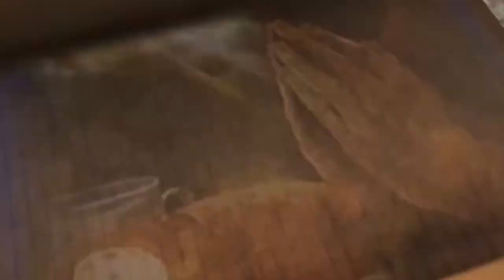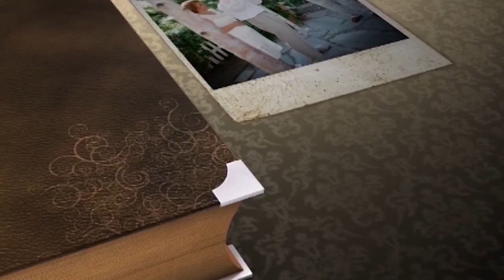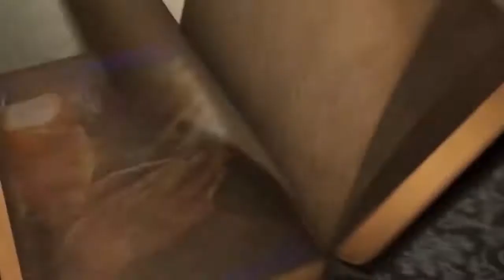Сила Божья. №2 «Твой лучший день» (521)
В этом выпуске Галина и Петр Биднюк продолжают говорить о силе Божьей. Важно знать, что эта сила сопровождает всех детей Божьих. И в зависимости от того, насколько мы знаем Нашего Бога, и насколько мы близки с Духом Святым, настолько больше Божьей силы будет высвобождаться в нашей жизни.

Сегодня Божья сила высвобождается на Землю, и через нее люди имеют возможность возвратиться к Богу. Есть новая возможность через Иисуса Христа прийти к Нашему Отцу. Именно через Иисуса открывается сила Божья к спасению всякому человеку, всякому верующему. Эта сила необходима нам для того, чтобы распространять Божье благословение.
Будьте теми людьми, которые возьмут Божью силу и понесут благословение по Земле!